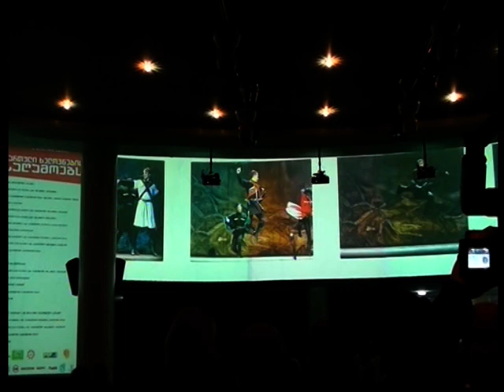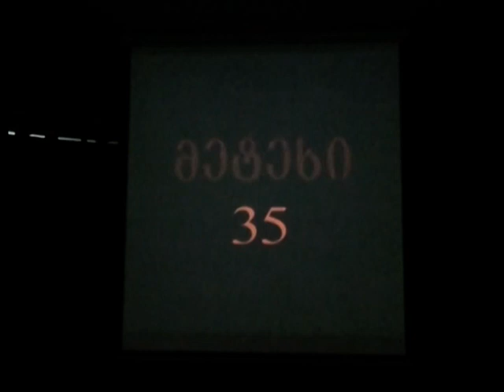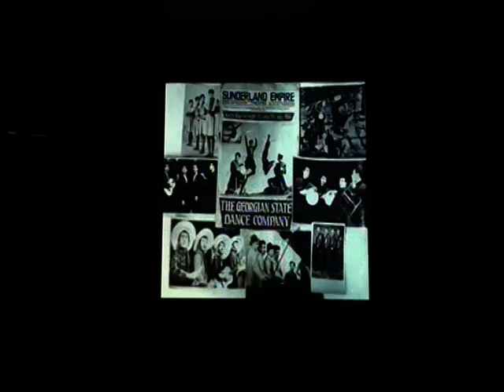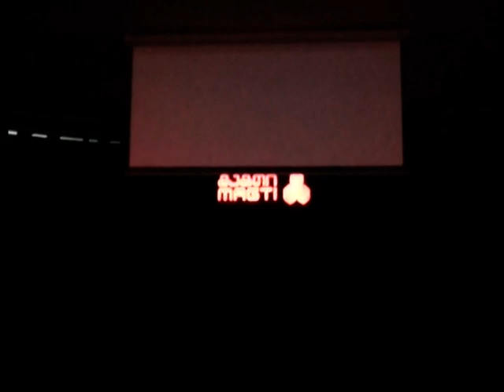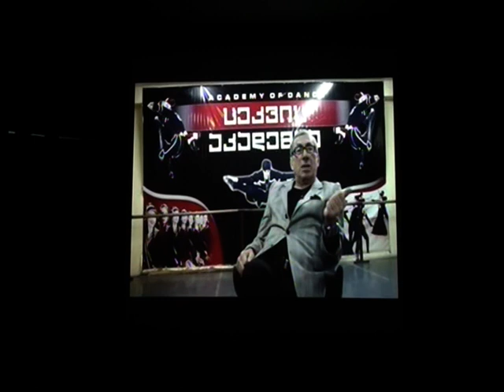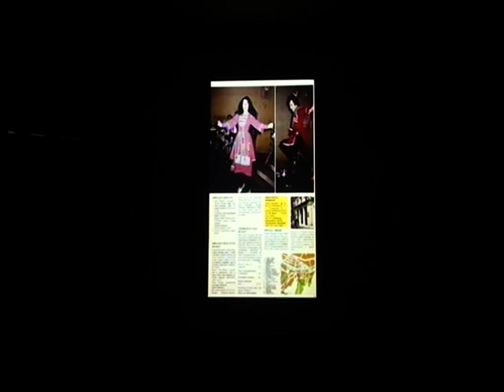The Stars of Georgian National Ballet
The Stars of Georgian National Ballet by Potskhishvili